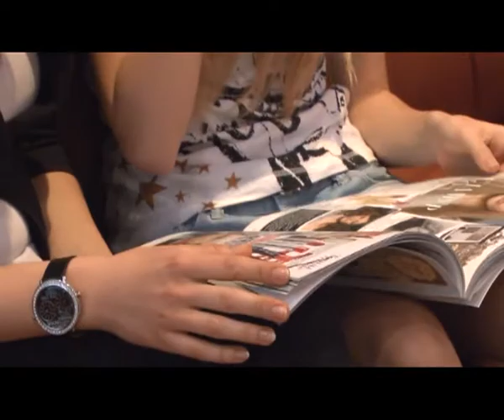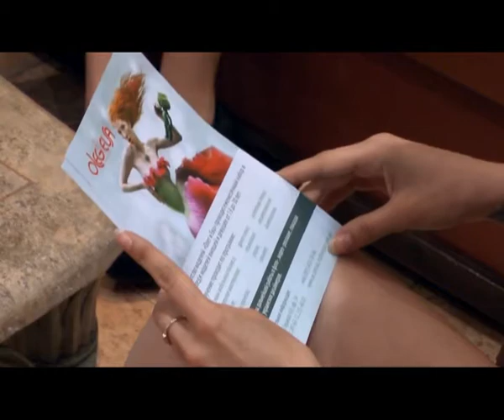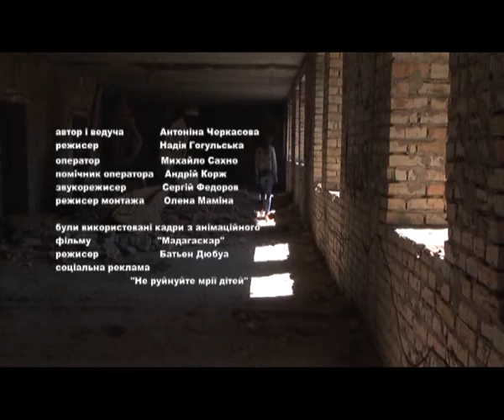Антигламур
Путь к гламуру. Модель о себе. Дипломная работа Первой Национальной Школы Телевидения в Украине. Автор и ведущая Черкасова А., режиссер Гогульская Н., операторы Сахно М., Корж А., монтаж Мамина Е., Звукорежиссер Федоров С.